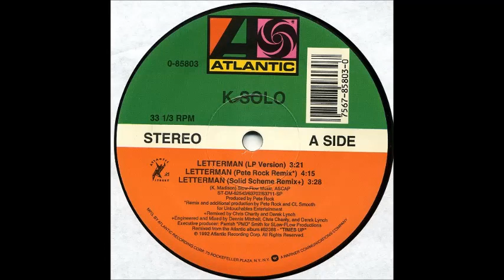K Solo - Letterman (pete rock instrumental)